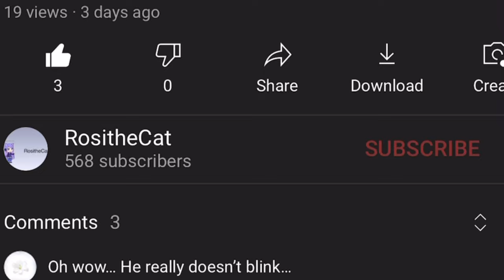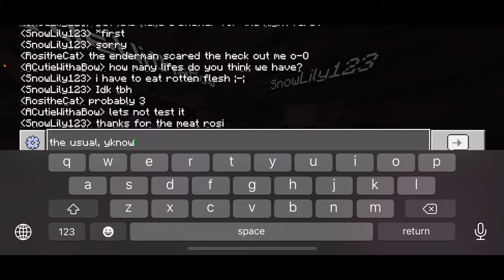[1] New World, New Life — World Transfer SMP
I’m terrible at commentating ;-;
People in this video:

RositheCat -- @WORMPONY
About The Series:

The World Transfer SMP is set up on a world created by @A cutie with a gun, so it’s only possible for people to get on the SMP when she is on the SMP. The SMP will continuously have more and more people joining who will be uploading YouTube videos of their own perspectives on the SMP. We will be doing a lot of building off camera unless the building process is considered part of the canon lore in the series. If you would like to join the SMP, please contact either @Snow Lily or @A cutie with a gun via any of their social or contact information they have provided on their channels. Please keep in mind that both may or may not see your request to join the SMP a little late, due to the fact that both do not check emails regularly throughout the day. Thank you.

Turn on your notifications too so you’re never late to a stream or premiere. Especially since it takes me forever to get gameplay videos out!